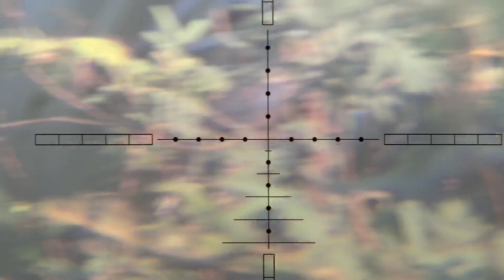March 4, 2019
50 Yard